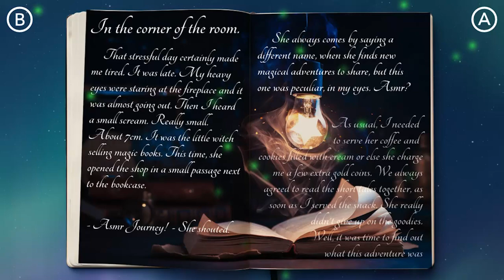ASMR Journey - Animated Jigsaw Puzzle | Nintendo Switch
The secret for a creative and serene mind is the magic for an eternal life.

ASMR Journey is a jigsaw puzzle game that takes you on a relaxing visit to lively and magical environments with a peaceful and serene environment, different levels of difficulty, immersive soundtrack with relaxing ambient sounds and a little story of magic and peace.

The journey starts with a girl opening the door to her bookstore in the corner of living room. It was the little witch who sell magic books. At hand was his new volume, with a peculiar name. But what journey would that be? Maybe we all need to know.

Features:
• Zoom the scene;
• Highlight border pieces;
• Shuffle the remaining pieces;
• Preview the image complete;
• Relax music

About QUByte Interactive

Brazilian game developer and publisher focused on delivering high quality games across the most diverse platforms, from mobile to video game consoles, with business partners in several countries like the USA, Canada, Germany, Japan and China.